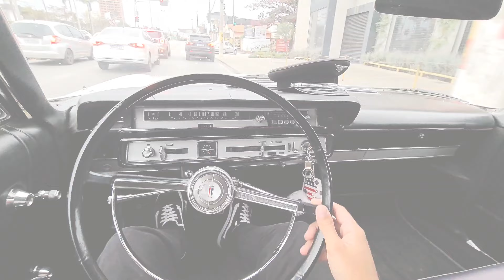MINI BUGGY HOT WHEELS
😁🙏 -  DEUS ABENÇOE  -  😁🙏

🔥 SENHE PARA VIVER - VIVA PARA SONHAR 🔥

            -- LC COMUNICAÇÃO --

- TELEFONE - WHATS -

- ENDEREÇO -